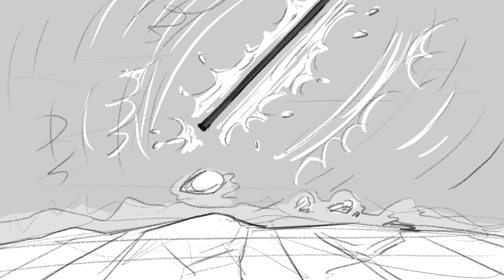Flying Weasel - Storyboard Animatic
I found a picture of a weasel riding on the back of a flying woodpecker. It was very amusing to see that weasel getting a free ride. I don't know if it's fake or not, but I still thought it would be interesting to create a story behind that weasel. "Where does he trying to go with that woodpecker?"